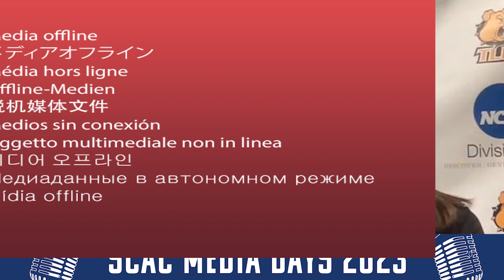2023 SCAC Fall Media Days – Texas Lutheran Women’s Soccer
Texas Lutheran University Head Coach Kerwin Johnson and senior midfielder Kelly Wolfe join Associate Commissioner Russell Kramer to discuss the Bulldogs upcoming season.